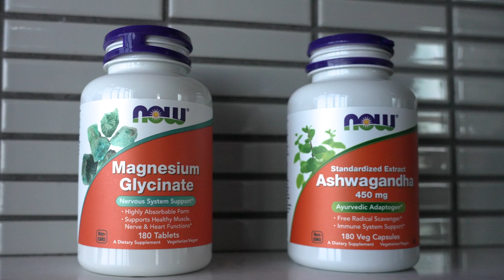Meet Carmen Del Mastro | Sports Performance Coach and NOWAmbassador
Sports Performance Coach and NOWAmbassador Carmen Del Mastro shares more about his explosive style of movement and why it’s good for athletes, plus how he went from pro baseball player to elite trainer.